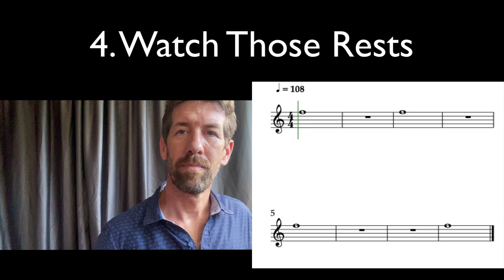4 Watch those rests Flute Demo